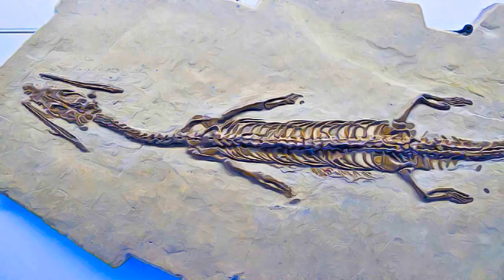Italy and Switzerland - Monte San Giorgio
Monte San Giorgio - Italy and Switzerland